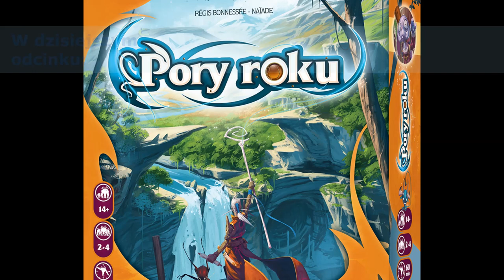Seasons (Pory roku) - podsumowanie, recenzja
Recenzja gry planszowej Seasons (Pory roku).